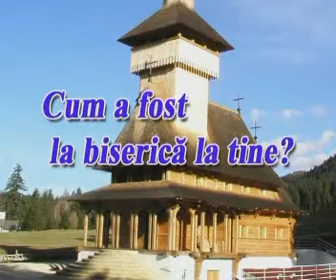Cum a fost la tine la bis